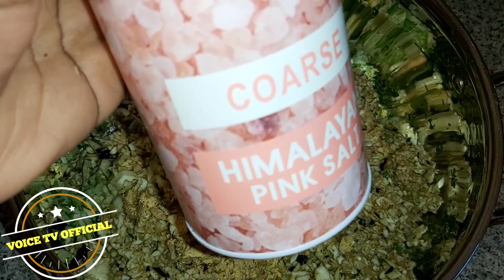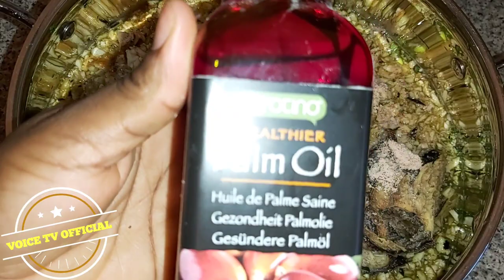RECETTE YA NTABA YAKOKALINGA ET PONDU